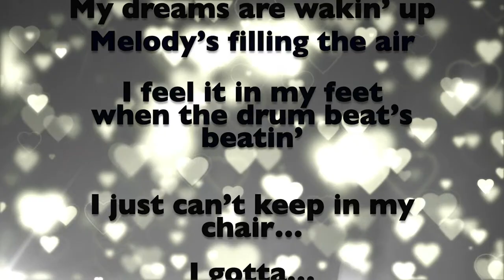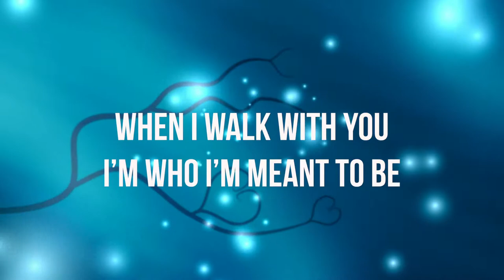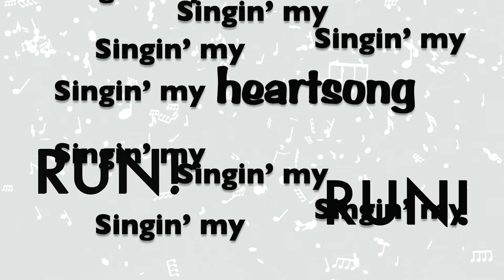HEARTSONG Lyric Video {Lisa Hentrich}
From Lisa Hentrich's HEARTSONG OF SCOTLAND EP release.  For more information on this project, visit The Songwriter's Scrapbook page of LisaHentrich.com